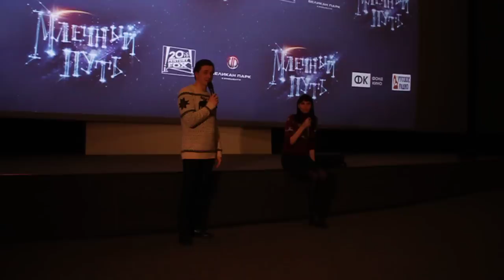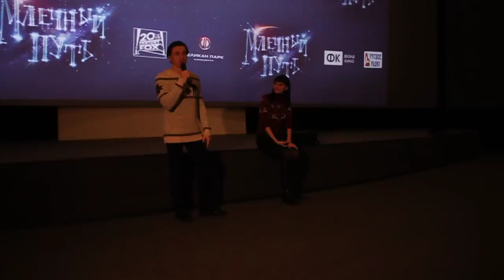Сергей Безруков и Анна Матисон представляют в Санкт-Петербурге свой новый фильм «Млечный путь»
22 декабря 2015 года в Санкт-Петербурге в киноцентре "Великан Парк" состоялась премьера фильма «Млечный путь». Новую картину, которую можно определить как новогоднюю семейную комедию, представили исполнитель главной роли народный артист России Сергей Безруков и режиссер, сценарист фильма Анна Матисон